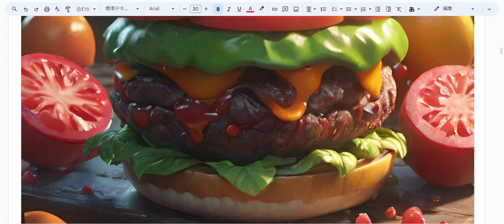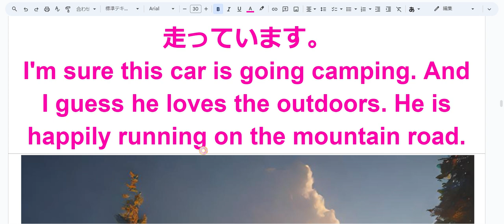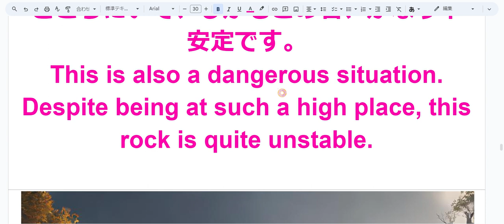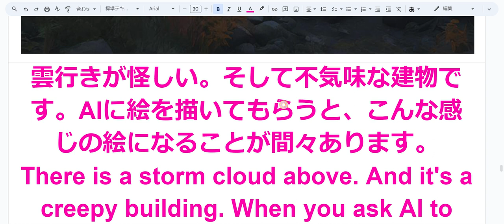えいご おんどく 61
窓辺の小さなビンの中に薄紫色の花が咲いています。
There isa  pale purple flower in a small bottle by the window.

これは絶対作り物のハンバーガーです。
This is definitely a fake burger.

これはアートかなんかなんでしょうか。きれいですね。
Is this some sort of art? It's beautiful.

きっとこの車君はキャンプに行くところなんですね。そして彼はアウトドアが大好きなんでしょうね。楽しそうに山道を走っています。
I'm sure this car is going camping. And I guess he loves the outdoors. He is happily running on the mountain road.

危険なコテージです。川が増水したらひとたまりもありません。
This is a dangerous cottage. If the river rises, you’ll be hopeless in there.

これもまた危険な状況です。あんな高いところにいて、しかもこの岩、かなり不安定です。
This is also a dangerous situation. Despite being at such a high place, this rock is quite unstable.

雲行きが怪しい。そして不気味な建物です。AIに絵を描いてもらうと、こんな感じの絵になることが間々あります。
There is a storm cloud above. And it's a creepy building. When you ask AI to draw a picture, it often ends up looking something like this.

これもAIに描いてもらうとよくある結果ですね。きれいなんだけどどこか変。
This is also a common result when drawn by AI. It's beautiful, but there's something strange about it.